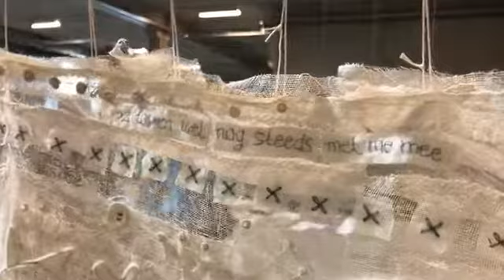Fransje Smit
Textielplatform in gesprek met Fransje Smit, beeldend kunstenaar die (ook) met vilt werkt.